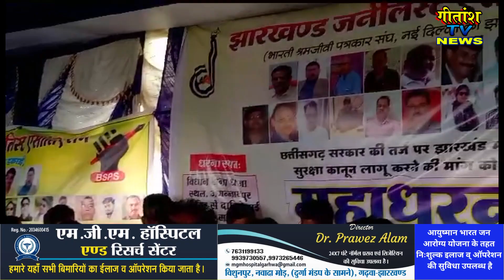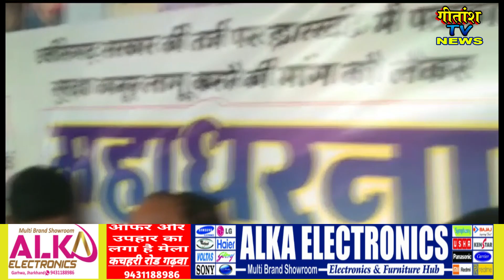पत्रकार सुरक्षा कानून लागू करने की मांग - जेजेए द्धारा झारखंड विधान सभा के समक्ष किया गया महाधरना-